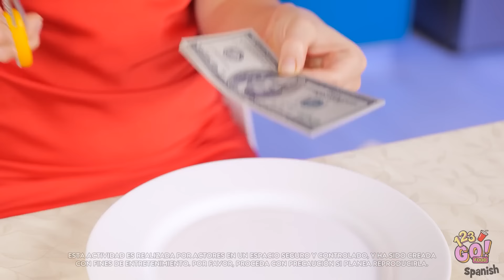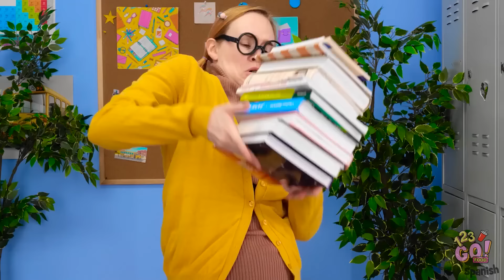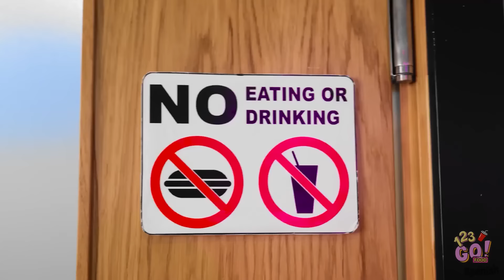DESAFÍO DE COCINA DE RICA VS POBRE || ¡Comemos un postre de $10 000! Caro VS barato por 123 GO! FOOD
¿Qué tipo de hamburguesa harías? ¡Cuéntanos en los comentarios!